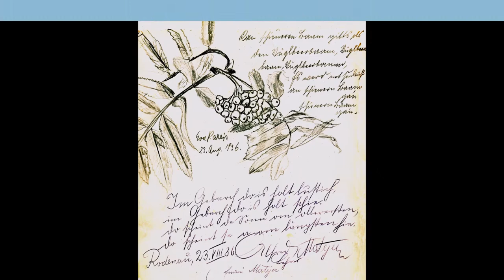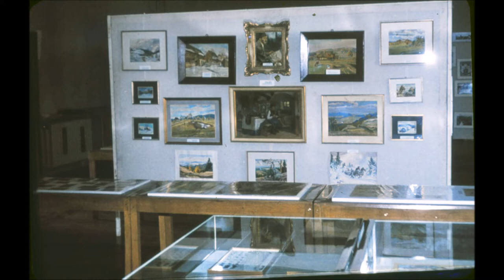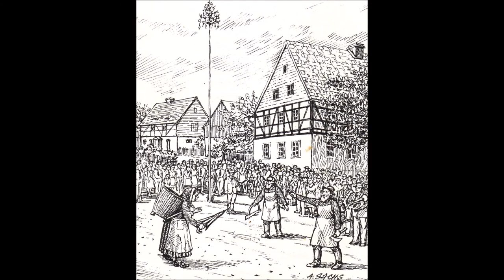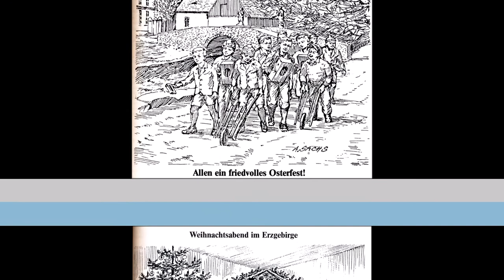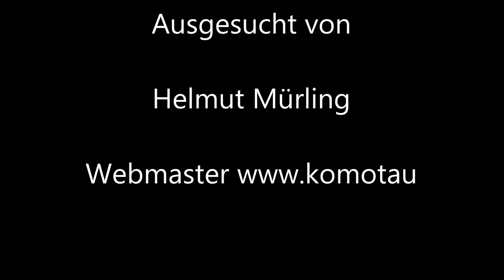Zindel & Sachs, Erzgebirgsmaler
Aus den Werken von
Gustav Zindel, Erzgebirgsmaler und
Adolf Sachs, Erzgebirgsmaler